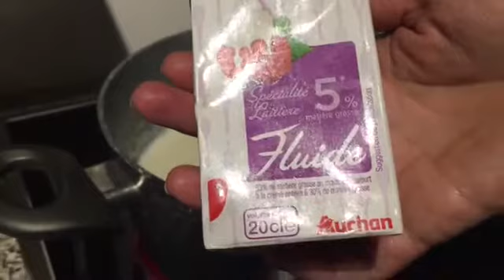صلصة البيشاميل ناجحة 💯 sauce béchamel